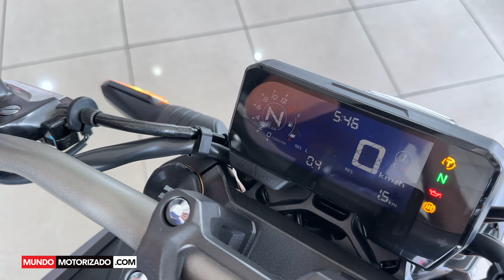HONDA CB650R | PRIMER CONTACTO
LLEGA A COSTA RICA LA NUEVA HONDA CB650R